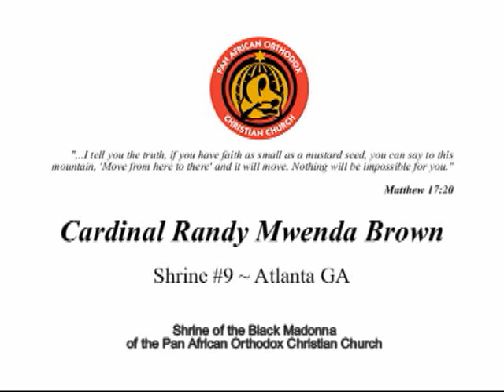Challenges and Opportunities in 2010